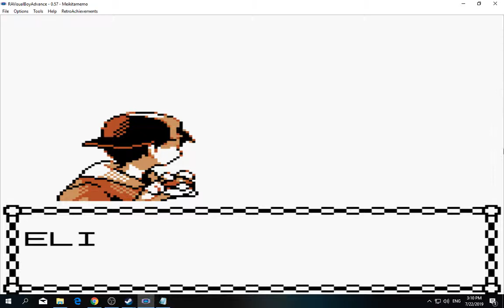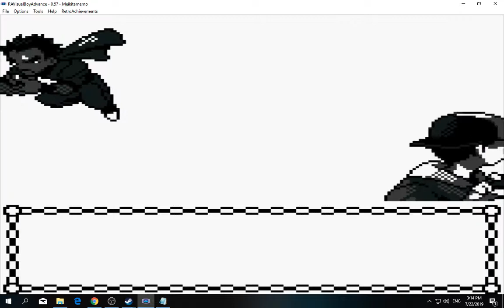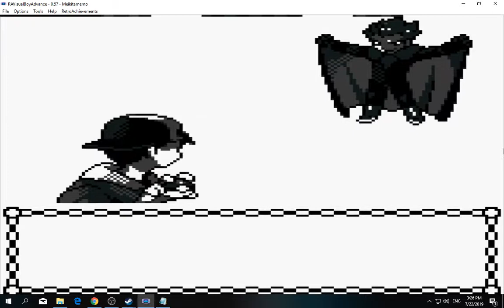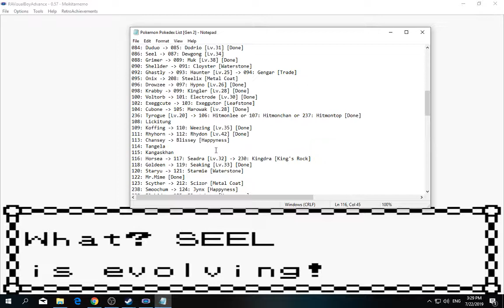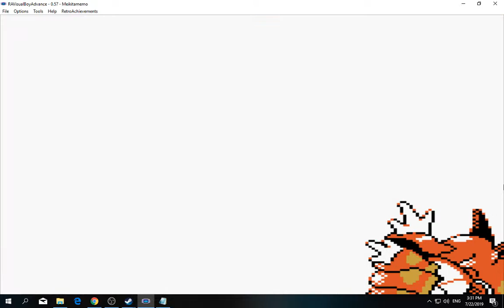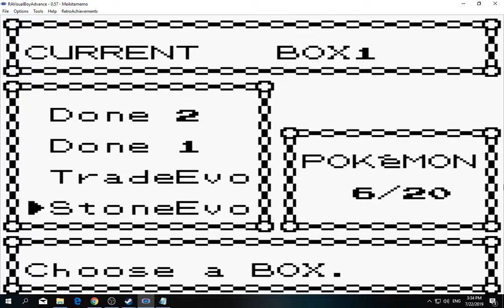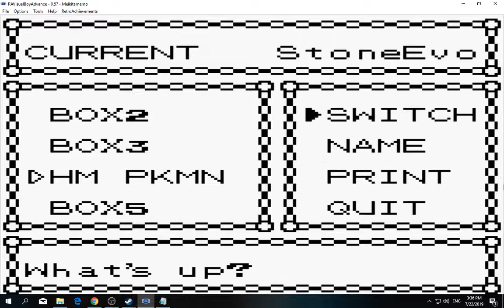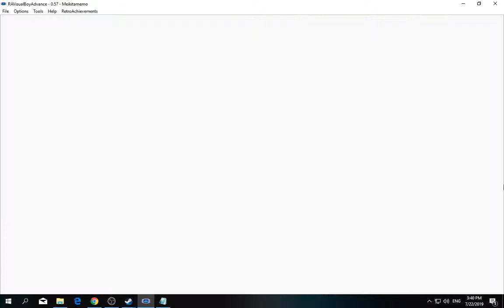[1/3] Pokemon: Gold - Episode 87 [NC]